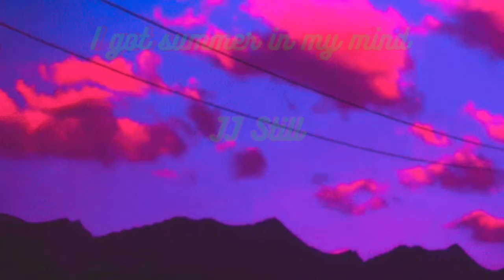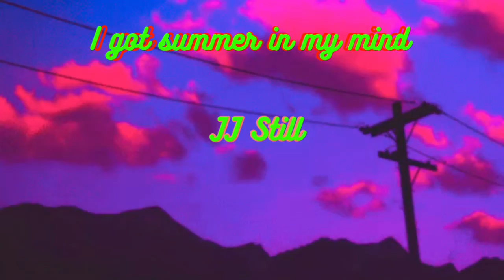I got summer on my mind | JJ Still | Nocpyright | musicask24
Welcome to Music ASK 24 YouTube Channel.

If any suggestions or any demand of songs Please comment.